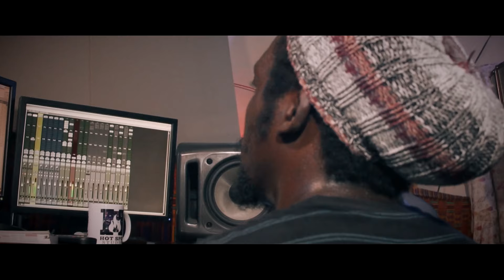ShaqStar - Rise Up (Official Video)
Music video by ShaqStar performing Rise Up (Official Video).